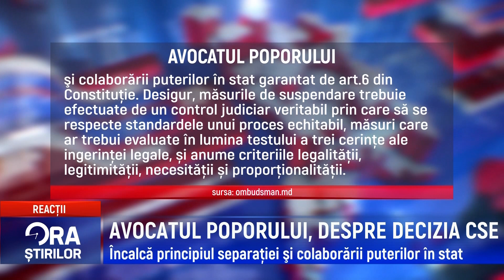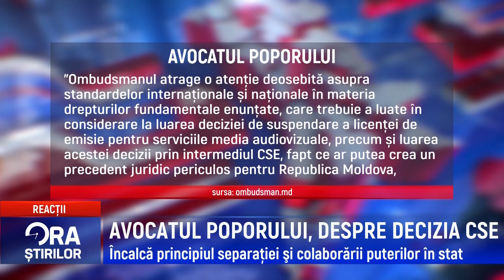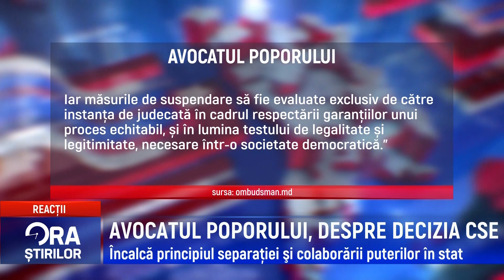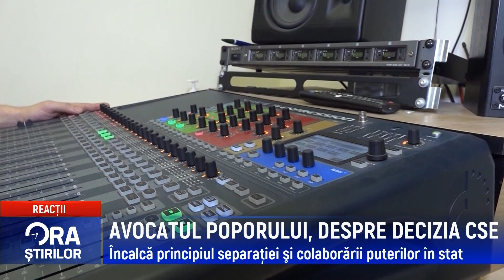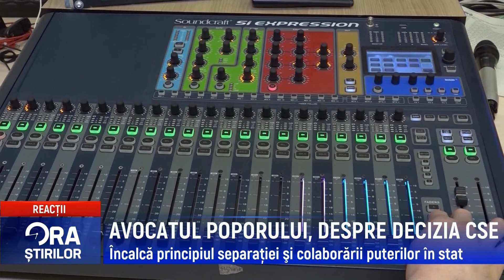AVOCATUL POPORULUI, DESPRE DECIZIA CSE